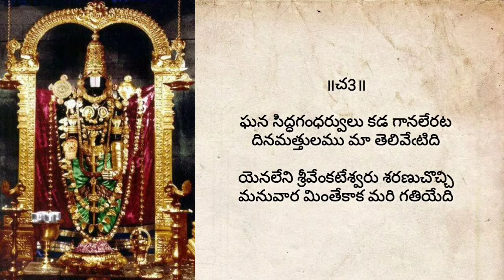ఎక్కడి సుద్ది యీ భ్రమనేల |Ekkadi Suddi|Annamayya Keerthanalu Telugu | Annamayya Songs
రేకు: 0222-05
సంపుటము: 3-124

॥పల్లవి॥
ఎక్కడి సుద్ది యీ భ్రమనేల పడేరు
అక్కటా వోదేహులాల హరినే తలఁచరో

॥చ1॥
బలుదేవతలకునుఁ బాయదట వ్యామోహము
యిలపై నరులము నేమెంతకెంత
కలదట మునులకుఁ గడు రాగద్వేషాలు
చలనచిత్తులము మా జాడ యిఁక నేది

॥చ2॥
పరగఁ దొల్లిటివారు పంచేంద్రియబద్ధులట
నెరవుగా ముక్తులమా నేఁటివారము
అరిదిఁ బ్రపంచము మాయామయమట నేము
దురితవర్తనులము తొలఁగేమా

॥చ3॥
ఘన సిద్ధగంధర్వులు కడ గానలేరట
దినమత్తులము మా తెలివేఁటిది
యెనలేని శ్రీవేంకటేశ్వరు శరణుచొచ్చి
మనువార మింతేకాక మరి గతియేది

Annamayya Keerthanalu Telugu Lyrical | Annamayya Songs Telugu Lyrics

Resources: Tirumala Tirupati Devasthanam , Annamayya Patalu,  Annamayya Pataku Pattabhishekam

అన్నమయ్య లేదా తాళ్ళపాక అన్నమాచార్యులు (మే 9, 1408 - ఫిబ్రవరి 23, 1503) తెలుగు సాహితీ చరిత్రలో లభించిన ఆధారాల ప్రకారం మొదటి వాగ్గేయకారుడు (సాధారణ భాషలో గేయాలను కూర్చేవారు). అన్నమయ్యకు పదకవితా పితామహుడు అని బిరుదు ఉంది. దక్షిణాపథంలో భజన సంప్రదాయానికి, పదకవితాశైలికి ఆద్యుడు. గొప్ప వైష్ణవ భక్తుడు. తిరుమల శ్రీ వేంకటేశ్వరస్వామి ని, అహోబిలము లోని నరసింహ స్వామి ని, ఇతర వైష్ణవ సంప్రదాయ దేవతలను కీర్తిస్తూ 32వేలకు పైగా కీర్తనలు రచించాడు . అన్నమయ్య పాటలు, పదాలు, పద్యాలలో భక్తి, సాహిత్యం, సంగీతం, శృంగారం, భావలాలిత్యం పెనవేసికొని ఉంటాయి.